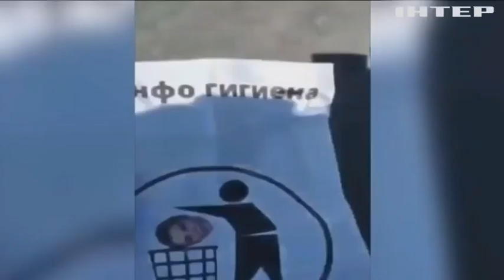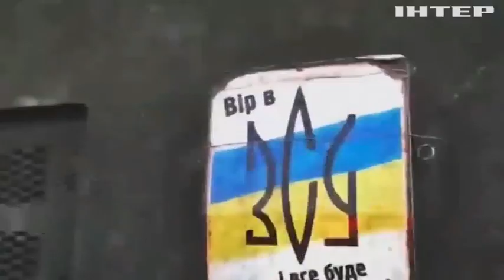Пастка ось-ось закриється? Що чекає на окупантів, які намагаються утримати правобережну Херсонщину?